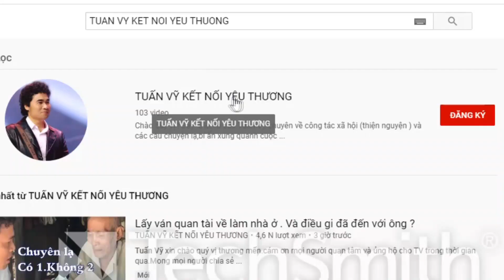( B.150 ) Vượt hàng trăm Km để bày tỏ về bản thân. Hi vọng tìm được mảnh ghép phù hợp.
1 Tên và tuổi .
2 Nơi ở hiện tại.
3 Công việc hiện tại.
4 Bay tỏ đến ai hay giới thiệu về mình.
5 Kèm theo 2 tấm hình 1 tấm chân dung và 1 cả người.
Để thuận lợi về việc kiểm soát thông tin của quý khách thì anh chị nên kết nối zalo của Tv số dt. 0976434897
Lưu ý.
Tuấn vỹ chỉ phỏng vấn trực tiếp khi gặp mặt ở Văn phòng làm việc tại Đồng Tháp chứ không phỏng vấn qua Mạng Zalo. Khoing cung cấp số dt của khách khi chưa phỏng vấn
Nếu thật sự sẵn sàng thì điền thông tin xong gởi qua zalo 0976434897. Tuấn vỹ nhận được tin sẽ phản hồi và tiếp nhận. Xin cám ơn sự quan tâm của quý vị.